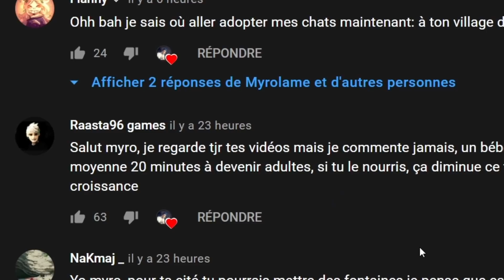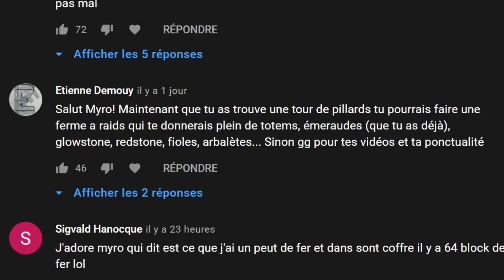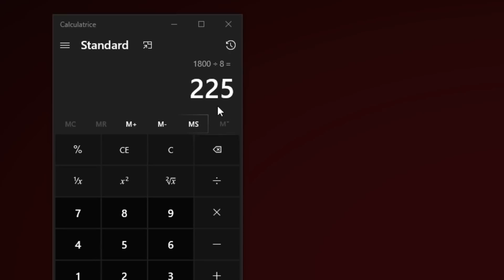J'ai fait une FERME à SORCIÈRE pour la REDSTONE ! - Episode 35 Primeria S3 - Minecraft Survie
Hey!
35e épisode de la saison 3 de Primeria !
Aujourd'hui je fini la ferme à miel avec le craft des dernières ruches. J'ai pris le temps d'afk pendant quelques heures afin d'accumuler pas mal de ressources, aussi bien pour le miel que pour la ferme à mob et le reste.
J'ai ensuite recherché un biome marécage et une cabane de sorcière pour la construction de la ferme à sorcière !

00:00 : Introduction - Récapitulatif de l'épisode précédent
4:14 : Commentaires
6:39 : AFK FARM à la ferme à mob
9:19 : Suite de la ferme à abeille
13:04 : Construction de la ferme à sorcière
32:55 : Rendu Replay mod de la construction
34:24 : Récapitulatif et Outro

Seed de Primeria:
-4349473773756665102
Datapack pour les couches négatives: (à télécharger tout en bas)

Voici la liste des membres: (ça ne sert à rien de demander l'accès, le serveur est privé et les recrutements sont fermés)